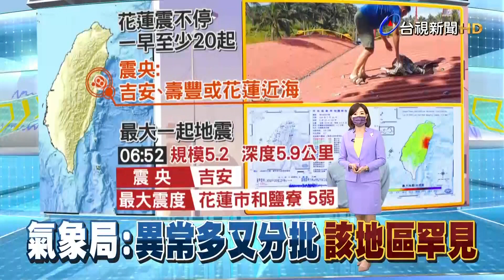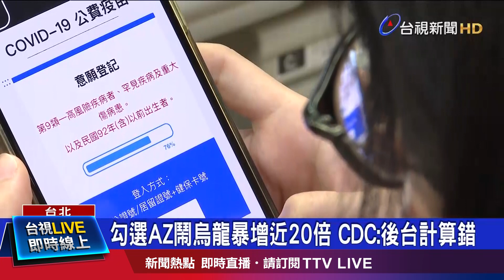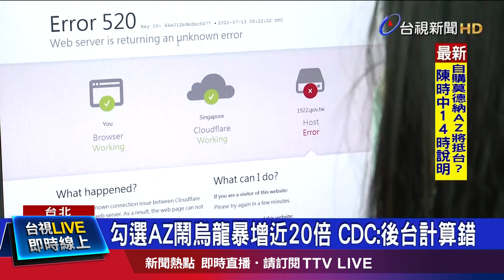花蓮2小時22起地震 「異常多又分批」 氣象局：罕見【重點新聞】-20210714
(00:00)兩小時22震！ 花蓮店家二樓圍牆應聲倒塌
(02:15)花蓮「震」不停 宮廟屋頂石雕墜落嚇壞人
(05:34)大雨突襲！ 桃園7/13多處淹水畫面曝光
(07:24)唐鳳疫苗預約平台當機 立委爆委外建置